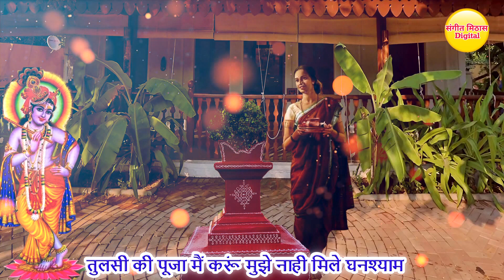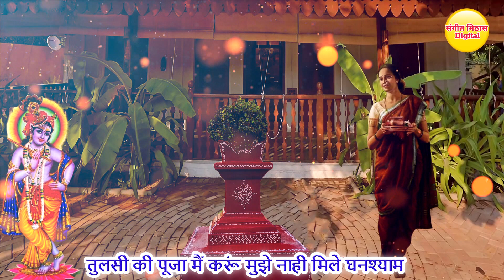तुलसी की पूजा मैं करूं - तुलसी भजन | Tulsi Ki Pooja Main Karun | Tulsi Bhajan | Kartik Maas Bhajan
►प्रिय श्रोताओं,

►Song - Tulsi Ki Pooja Main Karun Mujhe Nahi Mile Ghanshyam
►Lyrics - Traditional

►प्रिय दर्शको,